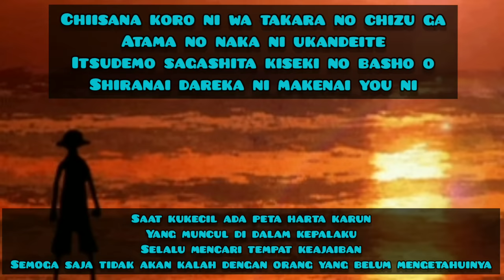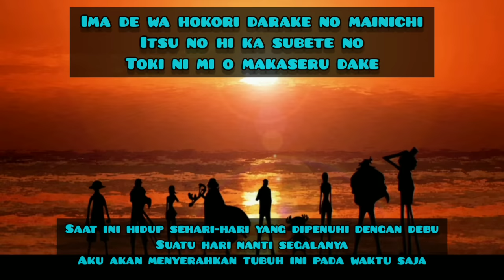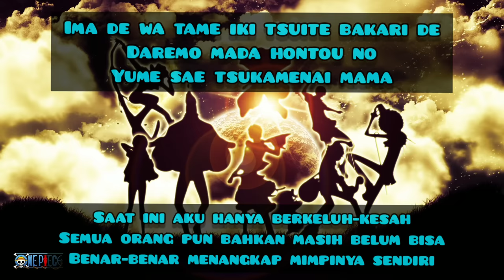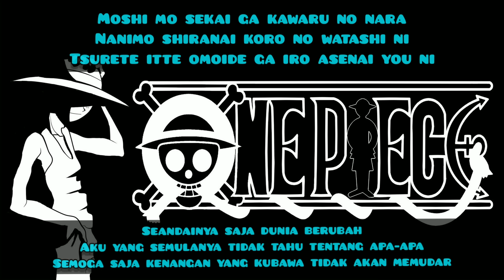Ending 1 One Piece, Maki - Memories Ost One Piece (Lirik dan Terjemahan Bahasa Indonesia)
Judul : Memories
Penyanyi :  Maki
Ost One Piece
Ending #1

This song and picture do not belong to me.
All  deserved to  music group, big hit entertainment.